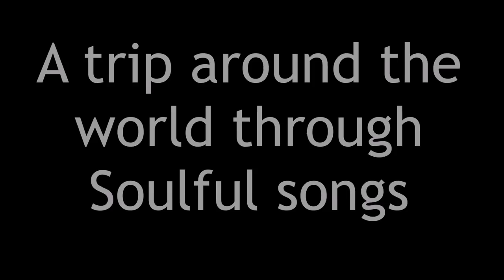50 Shades of Neo-Soul 01 - A trip around the world through soulful music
Neo-Soul Compilation